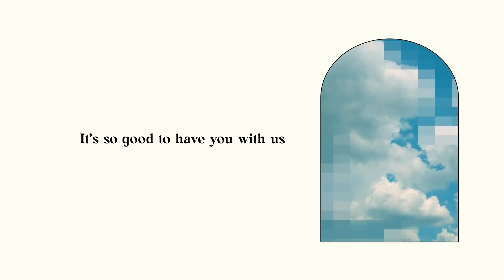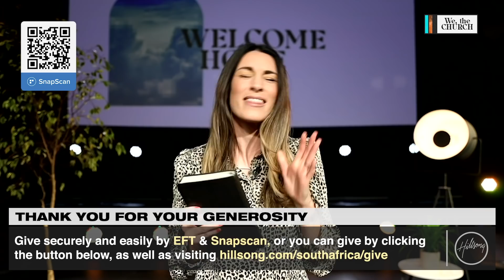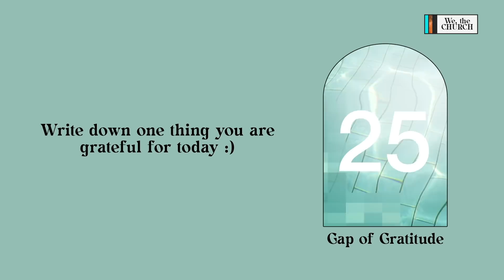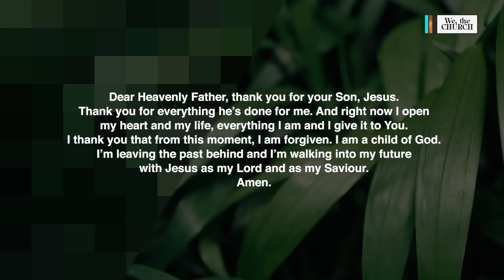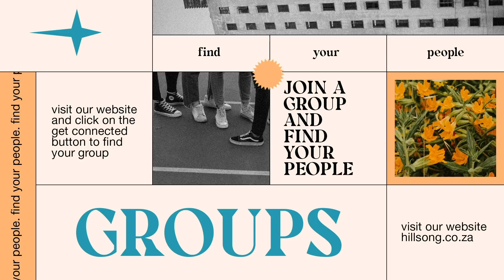We, the Church of Africa (SPECIAL ANNOUNCEMENT)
Ps Phil & Lucinda have a special announcement to share with our church today that is part of a bold and exciting vision for the church across Africa. Join us today as we get stirred for the future of our church and the role we get to play in seeing God’s kingdom established across this beautiful continent. God bless Africa.

Join us as we gather to pray, worship Jesus and grow together as His Church, called to reach and build the people of this great continent of Africa.

►► HOW CAN WE PRAY WITH YOU?

Plus join us for a live Alpha course after every service.

►► HAVE ANY FEEDBACK?